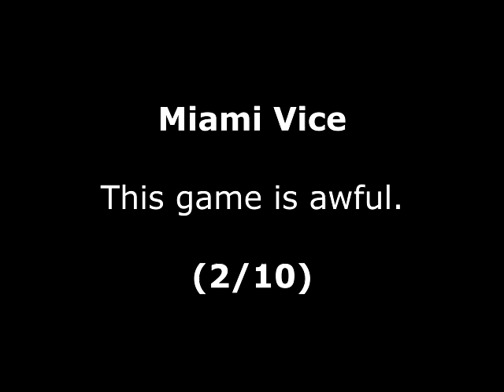Miami Vice Review for the Sinclair ZX Spectrum by John Gage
Miami Vice is a game based on the TV show. This game came out in 1986 by Ocean Software. Warning! This video has swearing.